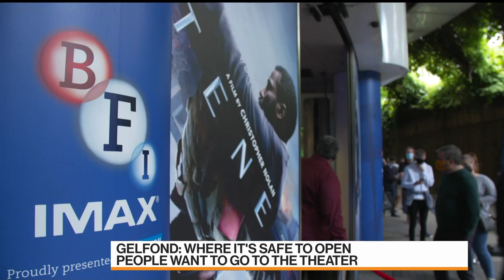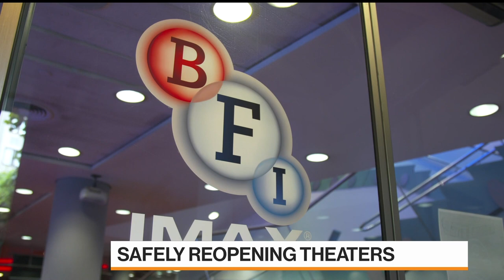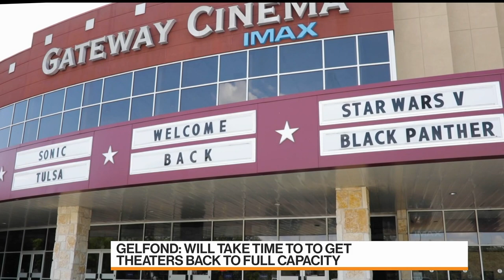Covid-19 Panemic: Imax CEO it Has Changed Movie Goer Habits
Sep.01 -- Richard Gelfond, chief executive officer of Imax Corp., says movie audiences are adjusting how and when they attend movies as theaters begin to reopen amid the Covid-19 pandemic. He speaks with Bloomberg's Alix Steel and Guy Johnson on "Bloomberg Markets."